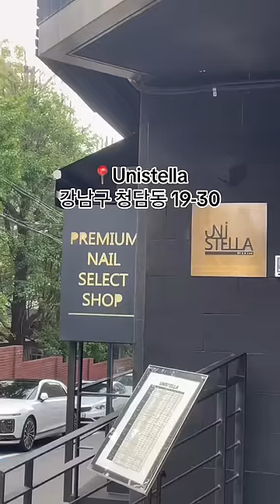Uñas coreanas de 170,000₩! 😱💸🇰🇷 unistella uñascoreanas corea korea kpop vlog #🇰🇷